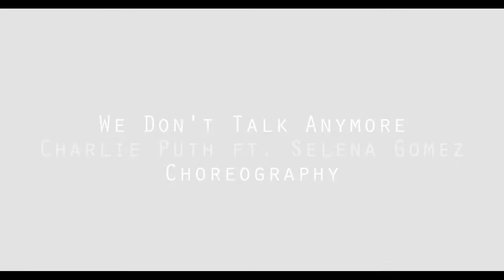We Don't Talk Anymore Choreography by Ariana Crowder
Hey everyone! Really loved the melodies and storytelling in this song and decided to create something to it! Much love, peace ~ Ariana